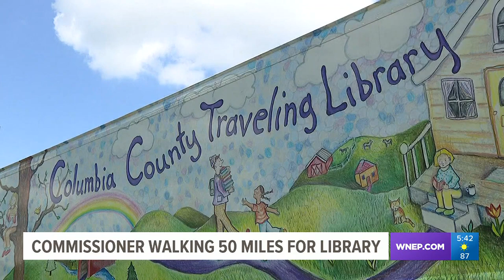Commissioner walking 50 miles for library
A Columbia County commissioner is walking the length of the county as a fundraiser.